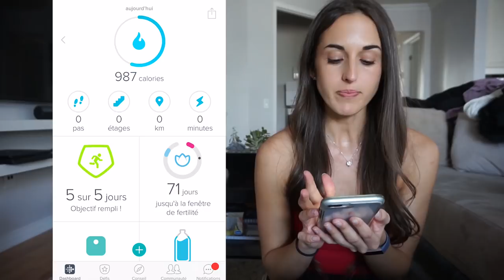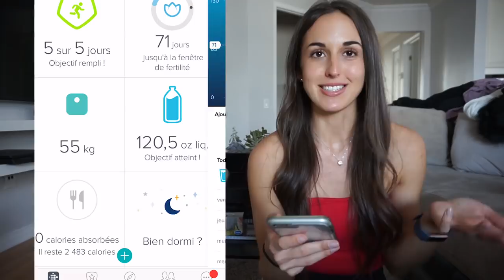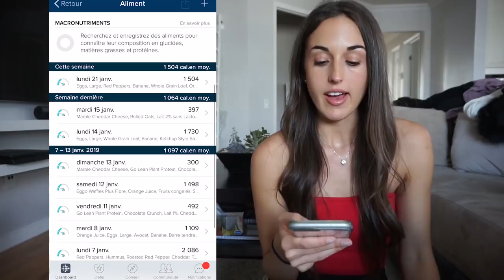Comment j'utilise ma FitBit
Hello la FitFam !

J'espère que tu vas bien !? Aujourd'hui, je t'explique en détails comment j'utilise ma FitBit Charge 3.

Si vous avez des questions, n''hésitez surtout pas!

MUSIQUE DE FIN : Walk Thru Fire - Vicetone
VÊTEMENTS : Top - Garage